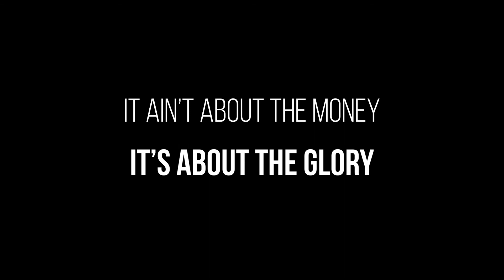The Message of John- Sermon 10 (6-30-19)